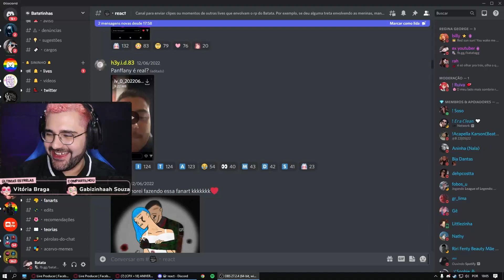PANDA E BATATA VÃO NAMORAR FORA RP! Panffany vive! 🥵 Park Tiffany GTA RP